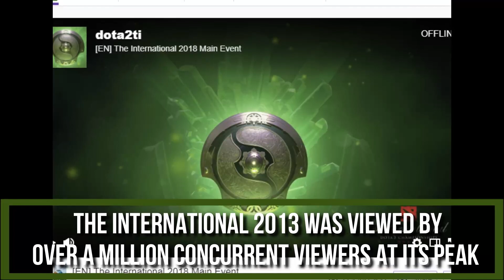DOTA 2 THE INTERNATIONAL & BATTLE PASS | HISTORY | PRIZEPOOL | WINNERS | STATS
ALL THE WINNERS, PRIZEPOOL, VENEUS, STATS of pervious INTERNATIONALS

the international battle pass 2021

Welcome to RED DOTS E-Sports Highlights channel. you can find highlights from major tournaments,  gameplay, videos with pro  players and many other interesting E-Sports movies. We’ll keep you informed on all things gaming, from retro fun facts to the latest updates on new releases, and everything else in between! Geek out with us as we take you through the most awesome topics on the web including gaming tricks, retro pop culture, and much more. Your subscription means a lot to us. We take pride in sharing the latest gaming news with our readers while helping them bring out their playful side from time to time. Thanks alot

Thats How Pro DOTA 2 Players Get High Levels on DOTA PLUS | DREAM LEAGUE | Winstrike vs. T-Spirit

dota 2 battle pass 2021, battle pass 2021, battle pass 2021 dota 2, дата выхода battle pass 2021, dota2 the international 2021
battle pass 2021 dota 2, battle pass 2021, dark dota 2, valve battle pass 2021 dota 2
dota 2 the international 2020, the international dota 2 movie,
the international dota 2 2019 opening ceremony
dota 2 the international 2016 music pack
dota 2 battle pass 2021, dota 2 battle pass 2020, dota 2 battle pass 2021, dota 2 battle pass release date 2021
dota 2 battle pass release date 2021
dota 2 battle pass release date 2020
dota 2 battle pass release date 2019
dota 2 ti10 battle pass release date
dota 2 battle pass 2020 release date reddit

dota 2 battle pass 2021 release date
dota 2 battle pass 2020